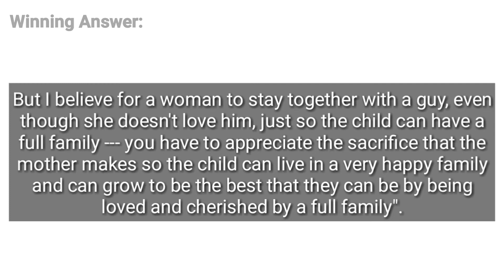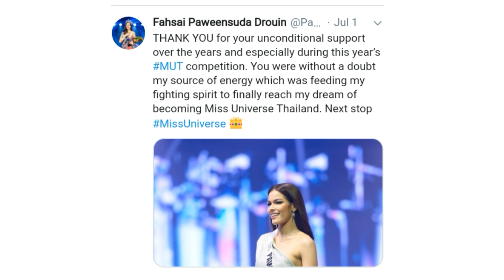BEAUTY AND BRAIN FAHSAI PAWEENSUDA DROUIN, MISS UNIVERSE THAILAND 2019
Meet Jennifer Paweensuda Saetan- Drouin with a thai nickname " Fahsai" was crowned as Miss Universe Thailand 2019.

Catriona Gray
Paweensuda Drouin
Miss Thailand 2019
MUT 2019
MU
Miss Universe
Miss Philippines 2018
Team Fahsai
Miss Canada
Paweensuda Crowning Moment
Q & A
Summa cum Laude
Thai
Miss Earth